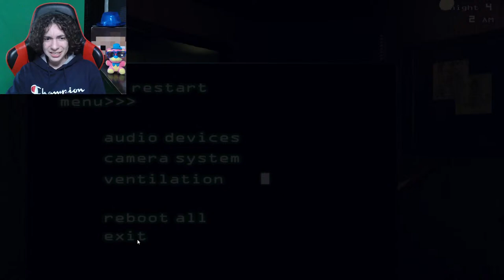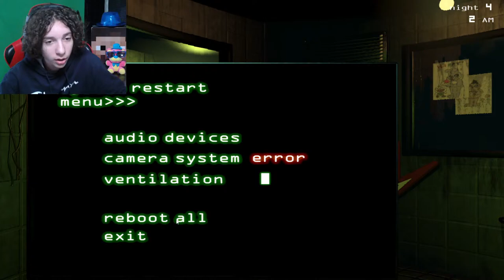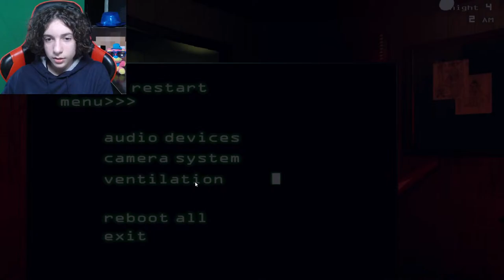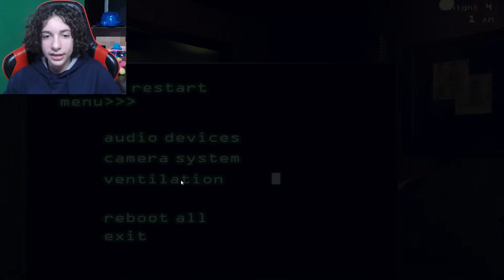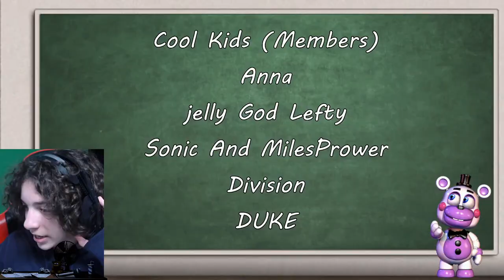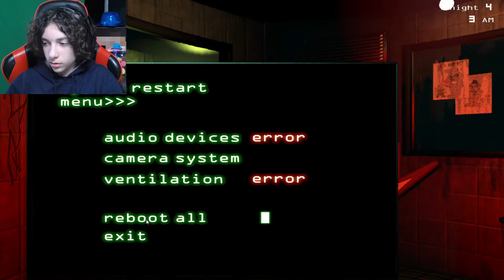THIS GAME IS RUNING MY SANITY | FNAF 3 PART 3 (LIVE)